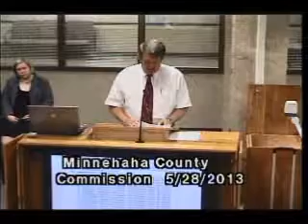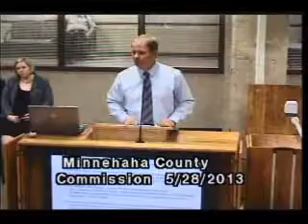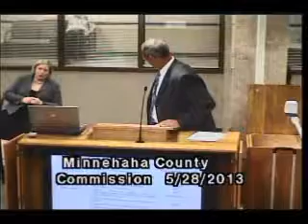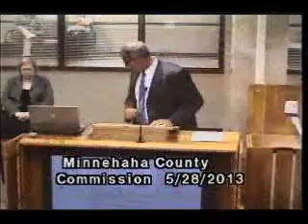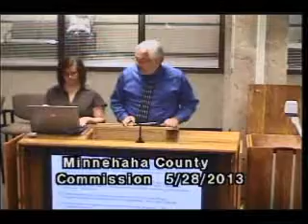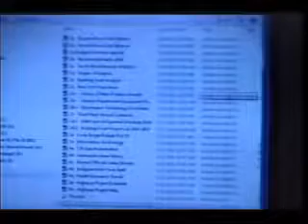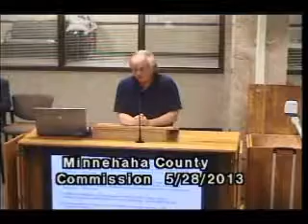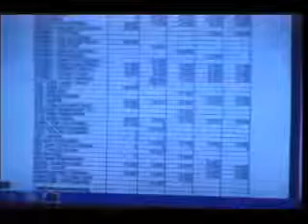Minnehaha County Commission Meeting - May 28, 2013